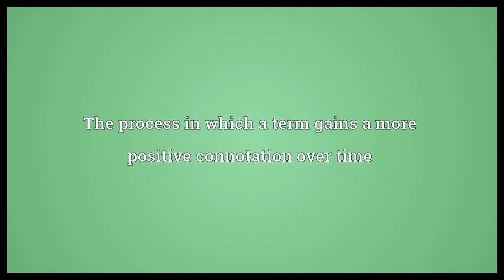Melioration Meaning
Video shows what melioration means. An improvement, betterment or amelioration. The process in which a term gains a more positive connotation over time.  Melioration Meaning. How to pronounce, definition audio dictionary. How to say melioration. Powered by MaryTTS, Wiktionary